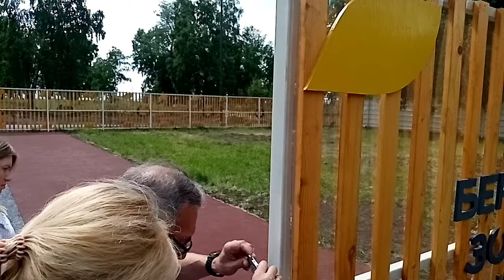Первый замглавы Ачинска Евгений Пенский измеряет толщину строительных материалов в Березовой роще